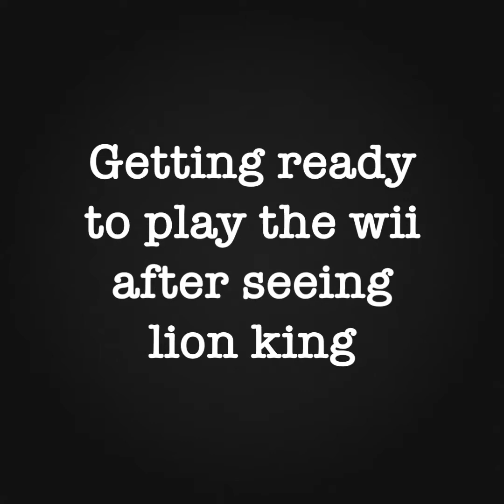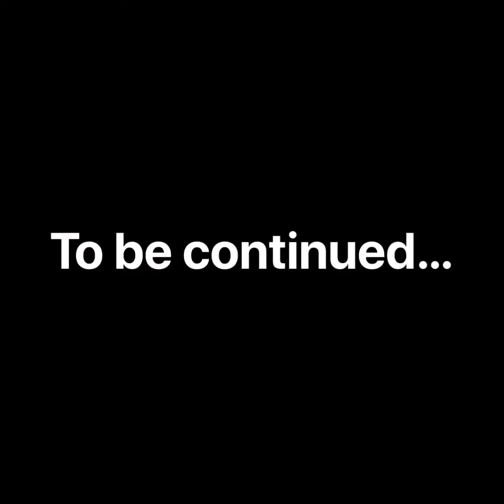Memphis part 7 getting ready to play the Wii after seeing the lion king 👑